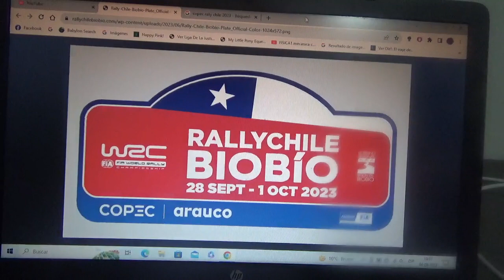Previa COPEC WRC Rally Chile 2023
Una breve previa de lo que será el regreso del World Rally Championship a suelo chileno luego de 3 años de ausencia por el nefasto estallido delictual y la también nefasta pandemia de COVID19